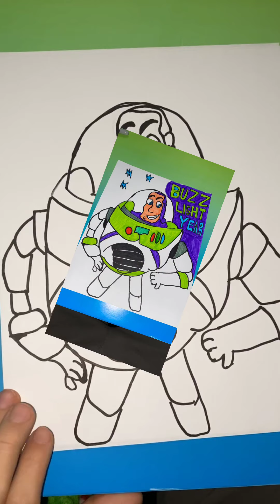How to Draw Buzz LightYear Step by Step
How to Draw Buzz LightYear Step by Step! In this video we will be learning how to draw Buzz Lightyear from the hit Disney and Pixar movie Toy Story! If you enjoyed this video then we highly encourage you to checkout these videos as well!

Share your drawings with us on social media by using our learnhowtodrawhub